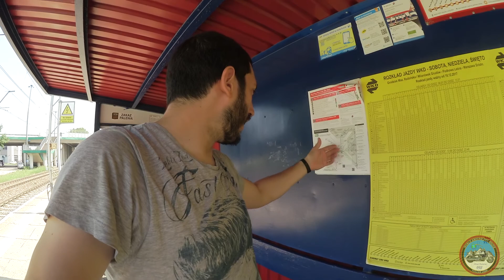VUELTA AL MUNDO EN MOTO | EP.27 | EL PROBLEMA INESPERADO | VARSOVIA - POLONIA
En este capítulo paseamos por Varsovia mientras que la moto está siendo revisada en el taller. Desafortunadamente, hay un problema.